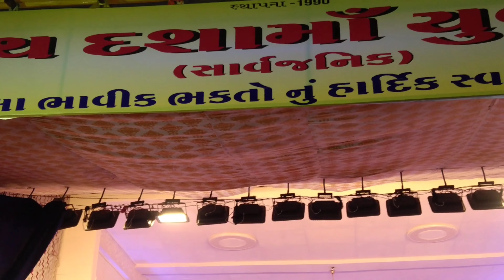ઠેકરનાથ દશામા યુવક મંડળ vadodara famous dasama mati na dasama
our enquiry ÷

momai ma
dasama video
dasama ma no video
dashama no video
dashama video song
dashama video status
dashama video eating
dashama video 2023
new video
new dashama video
dashama video editing
dashama video gana
dashama video song
dashama video Geet
dashama video song 2023
dashama video dj
dashama Geet
dashama garba
dashama no thal
dashama aarti
dashama song
dashama no thar
dashama na song
dashama new song 2023
dashama na dakla
dashama vrat
dashama varta
vadodara dashama aagman 2023
vadodara dashama
dashama Vadodara
vadodara dashama nu mandir
vadodara dashama 2023
vadodara dashama aagman
vadodara dashama status
vadodara dashama murti
dashama ni murti
mati na dashama
dashama mati na
thekarnath dashama 2023
thekarnath na dashama
dashama thekarnath na
દશામાં માં નો વિડિયો
વડોદરા ના દશામાં
દશામાં વડોદરા ના
arvind baroda vlogs
arvind baroda
arvind bariya ka video
arvind Baria ka video
arvind baroda ka youtube channel
vlogs video
Dashama Na Garba
Dashama Ni Aarti MP3
Dashama Na Video
Dashama Na Bhajan
Dashamani tarikh
Dashama Ni Varta
Dashama no thal
Dashamani Murti
Dashama dashama
Dashama song download
Dashama Na geet
Dashama Vrat 2023 date
ઇકકો ફ્રેન્ડલી
માટી નાં દશામાં
માટી ની મૂર્તિ
ઇકકો ફ્રેન્ડલી માટી ની મૂર્તિ